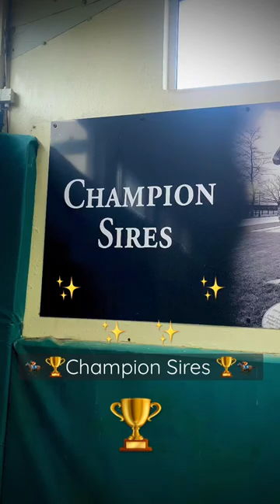Some of the most prolific stallions of our time 🙌🏼 Thank you Coolmore